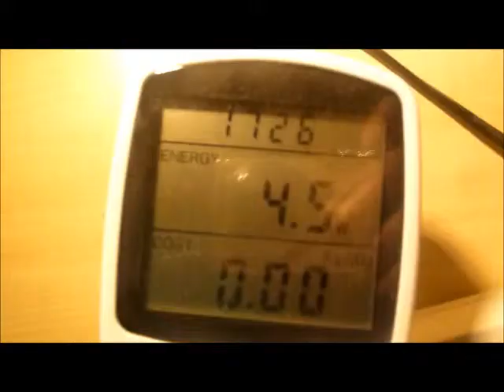Wie viel Leistung der LED-Birne dauert - SMD5630 - 16 LED - 600lm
Stromverbrauch der LED-Lampe, ein Thema, das interessiert jeder Verbraucher, der plant, die Beleuchtung in Ihrer Umgebung auszutauschen.
Dies ist eine neue Technologie, die noch nicht alle bekannt. Aus diesem Grund wissen wir nicht, was nach ihm erwarten.
LED-Lampen sind energieeffizient wie in dem Film zu sehen.
Die Messung wurde in Amateurgerät durchgeführt.